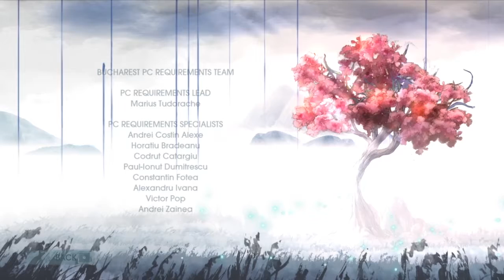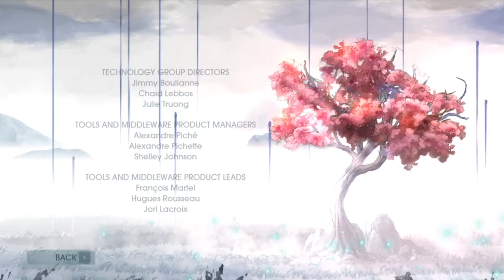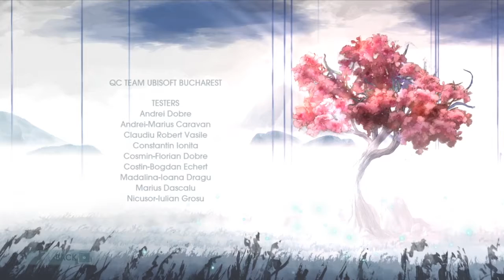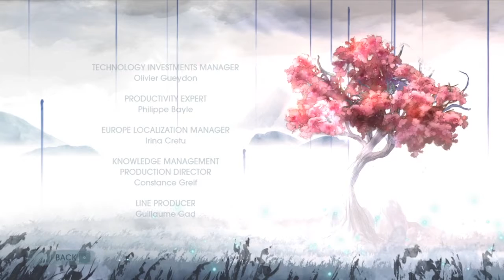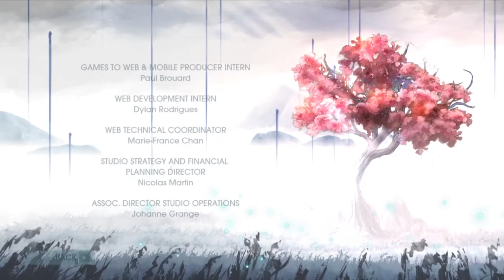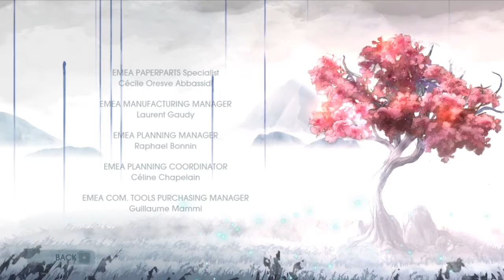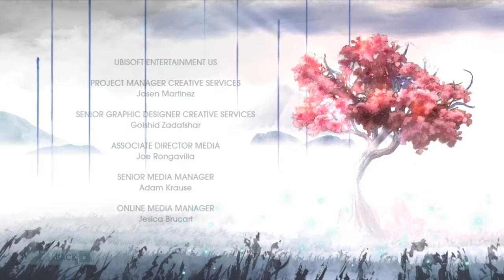Child of Light (Episode 12): Am I Terrible At Games Or Is It Just Unbalanced?